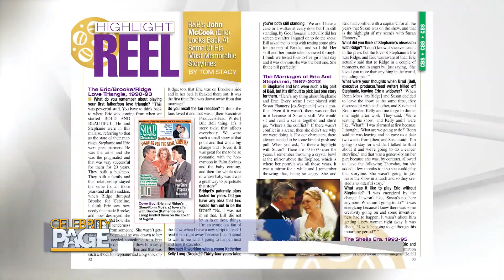Soap Opera Roundup: John McCook Interview & Fashion Moments | Celebrity Page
Soap Opera Digest editorial director Stephanie Sloane is back to talk with Sonia about her interview with John McCook and soap stars sharing their least favorite fashion moments.